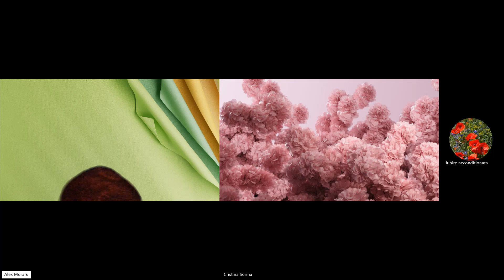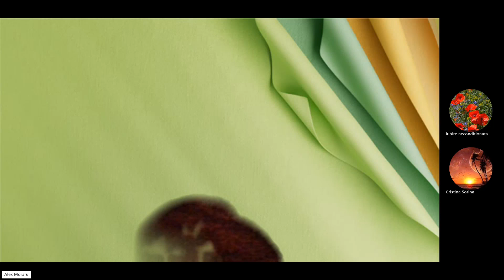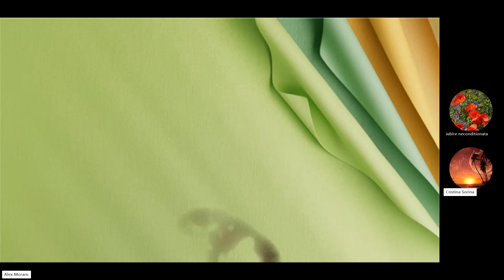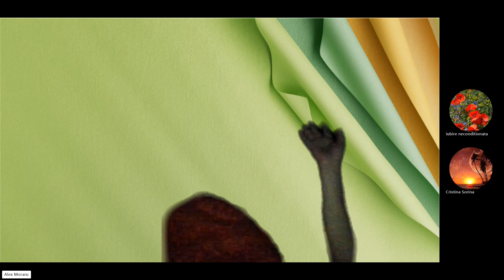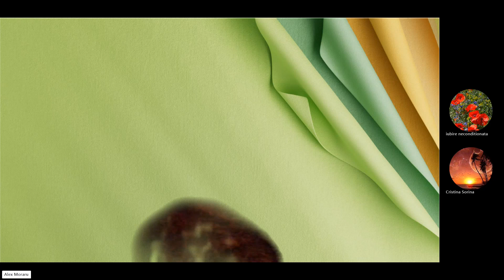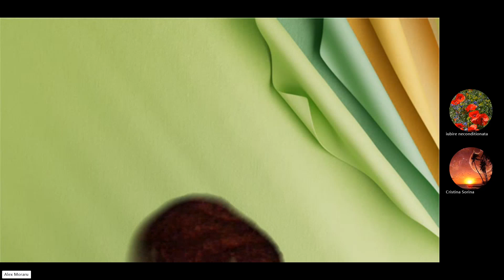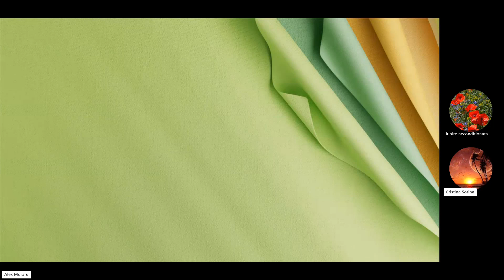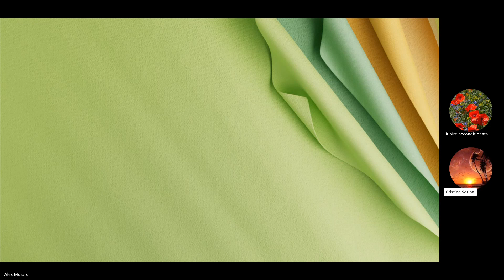Hipnoza regresiva 2929 Elena si caile de recunostinta Echipa Moraru